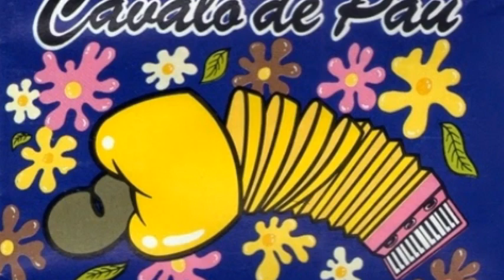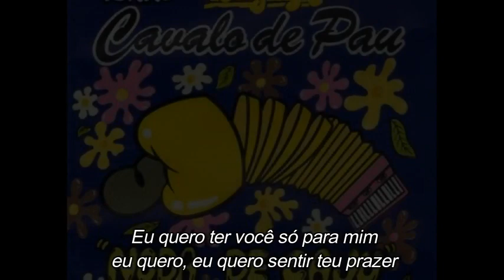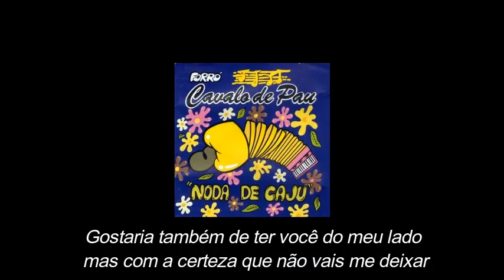CAVALO DE PAU - Ainda te quero (com letra)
Cavalo de pau sinda te Quero
Sucesso presente no segundo CD da banda cearense lançado em 1995, interpretado por Francylene Mendes e Marcelo Valle .